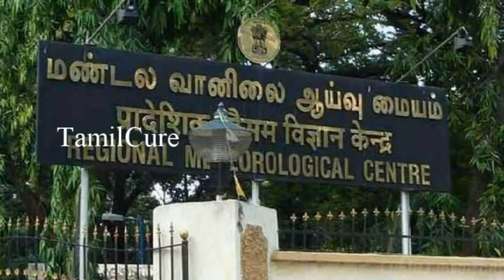சற்றுமுன் சென்னை தப்பித்தது? தமிழகத்தை நெருங்கிய ஆபத்து..15 மாவட்டங்களுக்கு கடும் எச்சரிக்கை